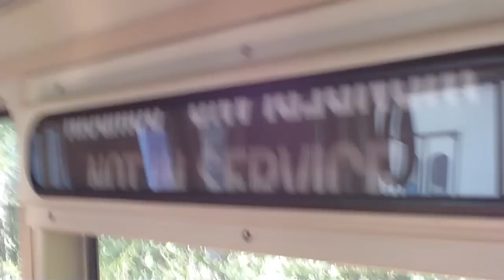MBTA Blue Line Hawker-Siddeley Rollsign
A rollsign from a 0600 Hawker Siddeley Blue Line train. This was taken at the Seashore Trolley Museum in Kennebunkport, ME